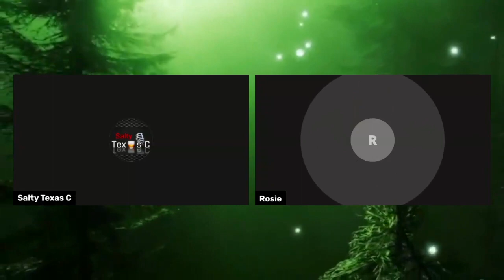#29 TOLKIEN: The Fire of Fandom series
Join my channel member  @rosie_gamgee   and I as she discusses what Tolkien, that world of Middle Earth and its characters, as well as what Amazon's THE RINGS OF POWER represents to her.

This is twenty-ninth episode of a 30 interview series with content creators, Tolkien readers and my channel members where we discuss what Tolkien means to each of us.

Hail and have a great day!

All channel content for Salty Texas C and Salty Texas C Live content is (c) 2022.